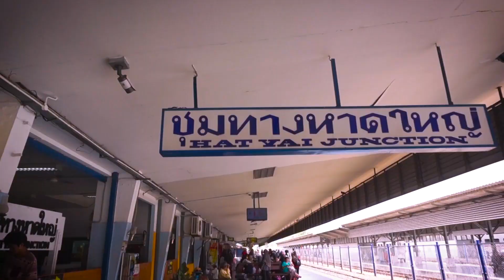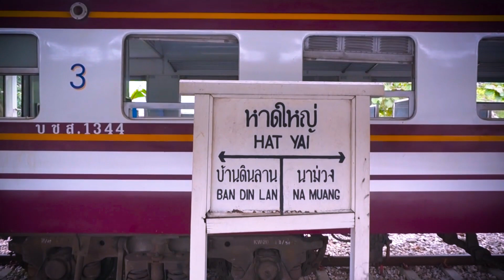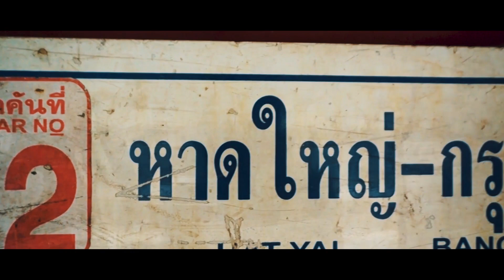Naik train dari Hatyai ke Bangkok 18 JAM OII..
My death railway journey from Bukit Kayu Hitam, Malaysia to Hatyai to Bangkok. 18 hours journey from Hatyai to Bangkok. Wait for the next episode.. Bangkok to Kanchanaburi..